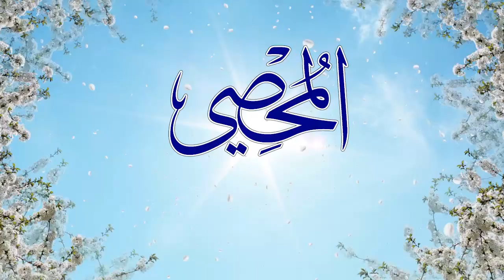12 تمتع بأسماء الله الحسنى سكينة و راحة وشفاء